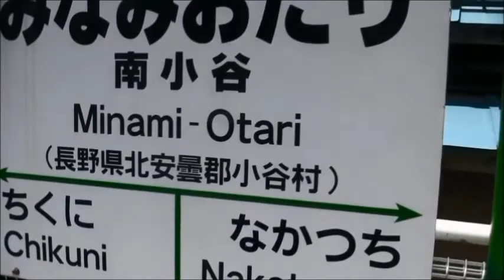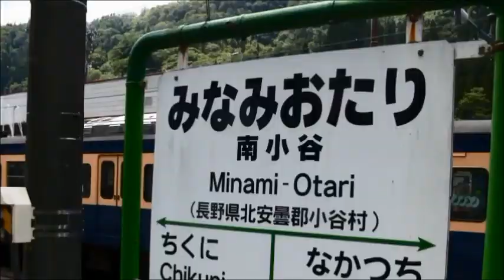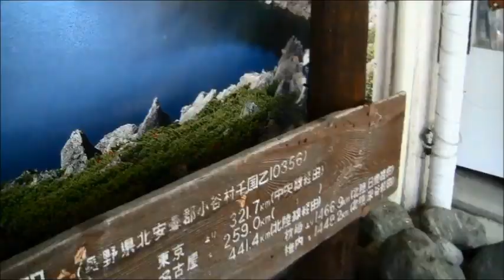懐かしの115系横須賀色大糸線南小谷行白馬 南小谷 南小谷発車まで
懐かしの115系横須賀色大糸線南小谷行白馬-南小谷車窓と南小谷発車まで収録です。